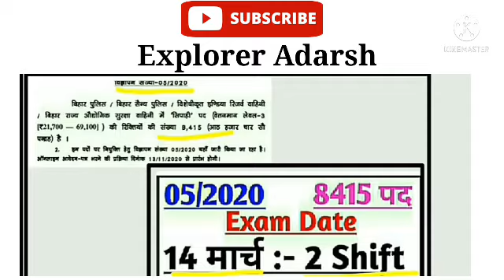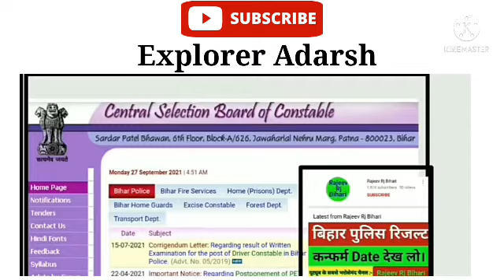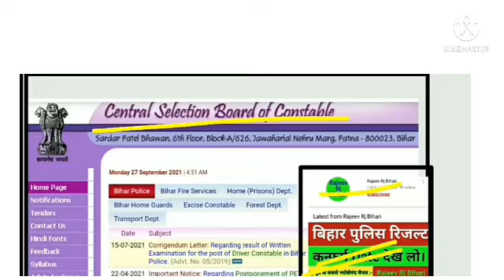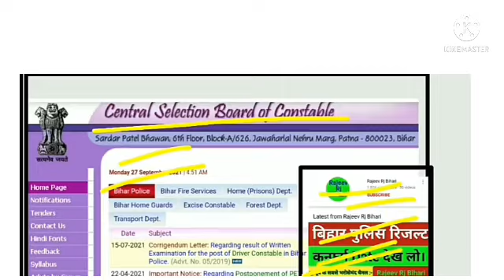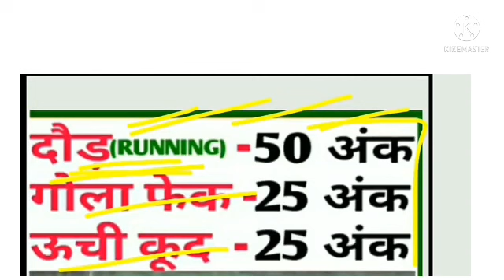Bihar Police Result 2021 || Bihar police result kab aayega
Hi, Myself Adarsh. I love making tech/Educational videos.